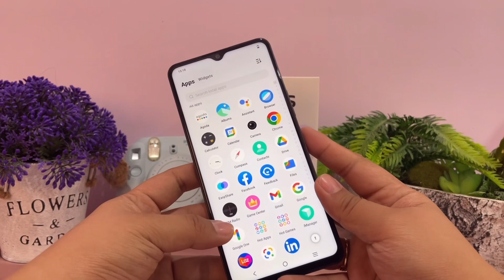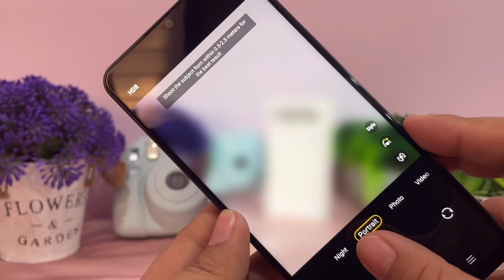UNBOXING ✨ — Vivo Y27s burgundy black